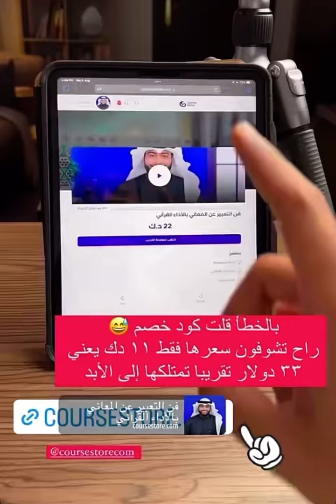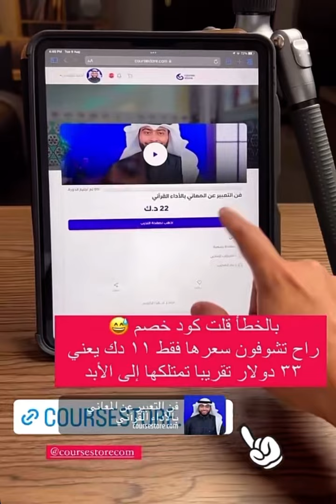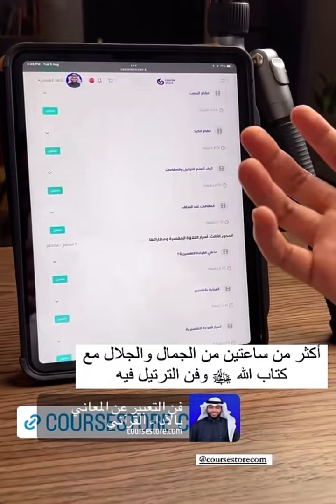فرق كبير "إسمع الفرق في التلاوة" 🥺🍃 | الشيخ أحمد النفيس